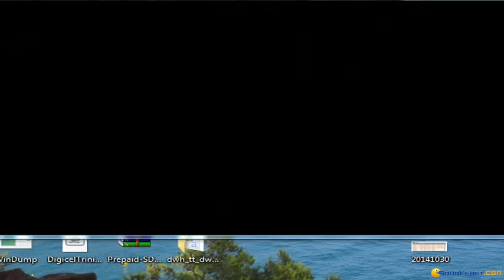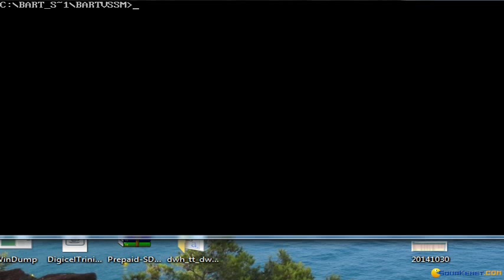Bart Simpson vs. the Space Mutants gameplay (PC Game, 1991)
Gameplay for Bart Simpson vs. the Space Mutants, Dos PC game produced by Acclaim in 1991
Jumping around and spraying things purple in this game based on the TV show.